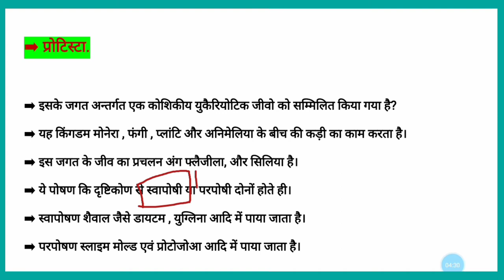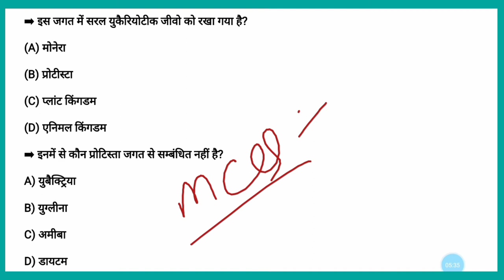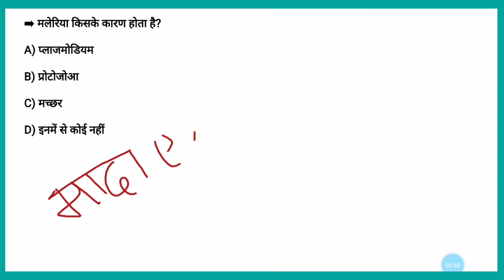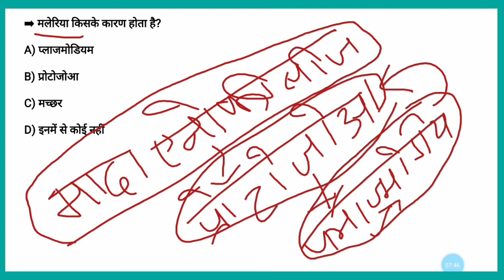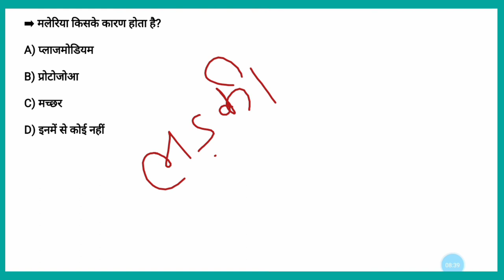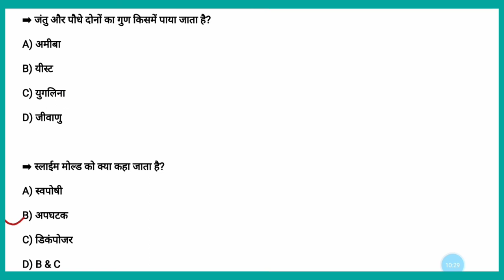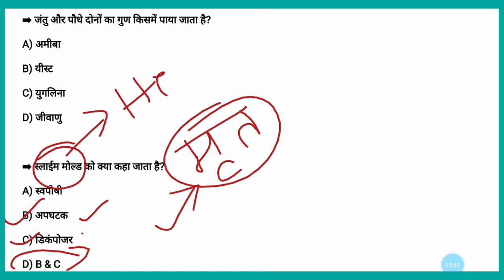protista kingdom class 11 | protista biological classification |biology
protista kingdom class 11 | kingdom protista class 11 | protista biological classification |biology protista

धन्यवाद...

My quires

प्रोटिस्टा जगत

protista jagat

protista jagat biology in hindi

protista kingdom in hindi

kingdom protista explain in hindi

kingdom protista in hindi

kingdom protista class 11 in hindi

kingdom monera protista and fungi class 11 in hindi

kingdom protista class 11 ncert

kingdom protista class 11 ncert in hindi

protista kingdom class 11

kingdom protista class 11

protista biological classification

biology protista

mcq on kingdom protista

theory of kingdom protista mcq

important objective question protista theory

5 kingdom classification system by khan sir

2nd division of kingdom by khan sir